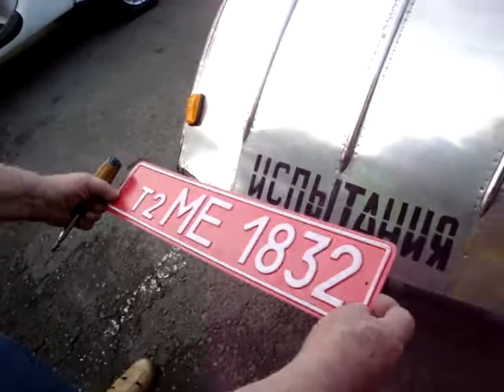Электра 2 получила номера. Исторический момент.